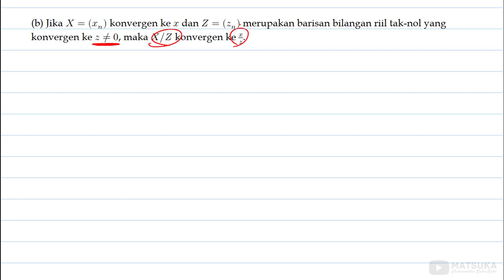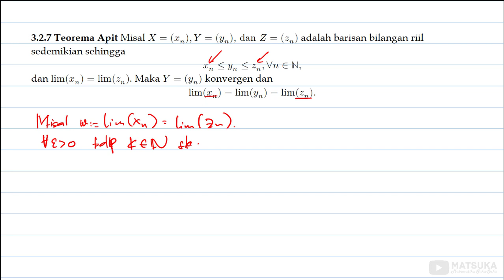3.2 Teorema limit - bagian 3